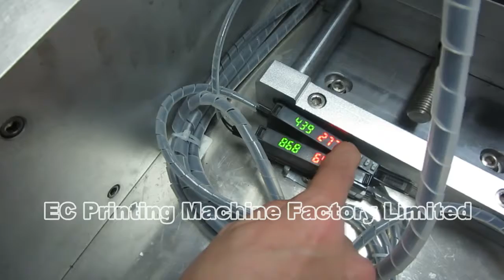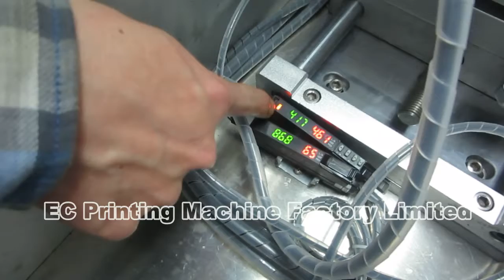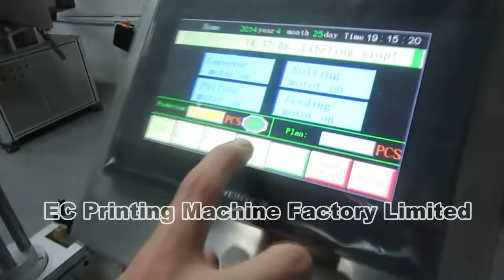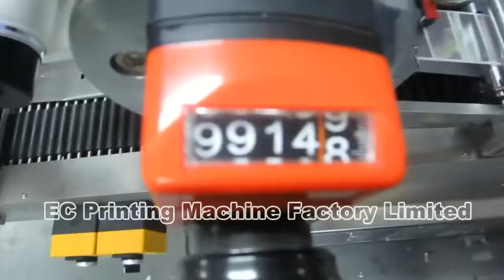Automatic Crayons Labeling Machine, Teaching Video